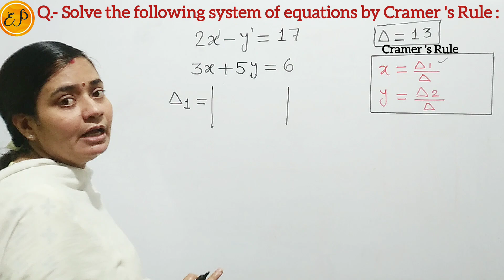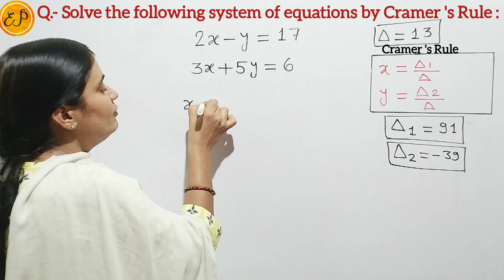Cramer 's Rule |क्रैमर नियम |Determinant-Matrix|Diploma Maths M2 |BBA |BCA |Class 12 | IIT-JEE Maths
👉 Cramer 's Rule | Cramer 's Rule in hindi | क्रैमर नियम | Determinant Method | Cramer 's Rule Formula | Cramer 's Rule Example | Problem | Solution | Question | Solving 2×2 Linear Equations by Cramer 's Rule | System of Linear Equations in Two Variables | 2 Linear Equations,  Find Two Variables x , y

👉 BBA Sem 1 Maths | BCA Maths | Business Maths | BBA 1st semester Maths | BBA First Year Maths |

👉 AICTE Based Syllabus | Diploma Maths | 2nd Sem 1st Year Maths | Second Semester First Year | Polytechnic Diploma Maths M2 | Polytechnic Maths M2 | RGPV |
👉 Unit - 1 | Determinant and Matrix
( सारणिक और आव्यूह )

👉 New Syllabus  | Latest Syllabus
   | Important Questions | Applied Maths | Applied Mathematics | Maths by Kiran Sharma

👉 Class - 12 Maths | Chapter 3  ( सारणिक-आव्यूह ) | IIT-JEE Maths | JEE Main Maths | IIT Lecture | JEE Advance Maths

Q.- Solve the following system of equations by using determinants .
                     or
Q.- Solve the following system of equations by Cramer 's Rule :
निम्नलिखित निकाय समीकरण को क्रैमर नियम से हल कीजिए :
2x - y = 17
3x + 5y = 6